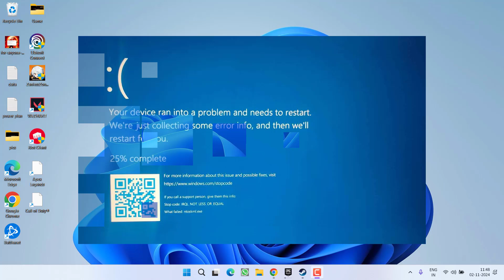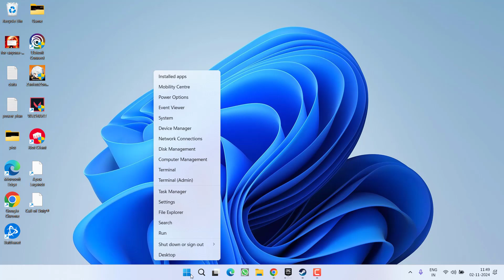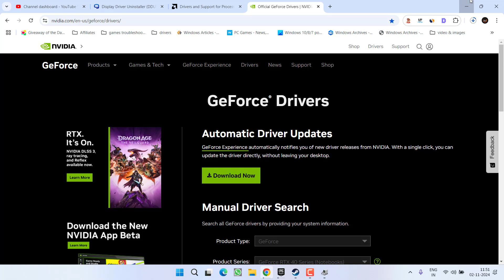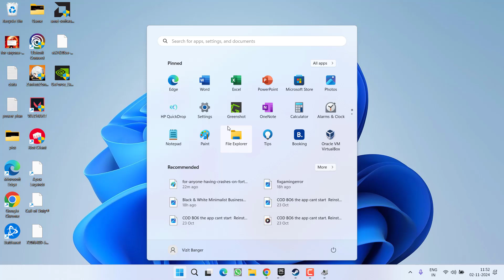NTOSKRNL.EXE BSOD in Valorant blue screen Fix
While launching the Valorant and closing the game users are getting NTOSKRNL.EXE blue screen of death and the user have to force restart the pc and the system freezes. So this video is all about fixing this issue of Valorant BSOD with error irql_not_less_or_equal error while playing the game.

00:00 Introduction
00:18 Method 1 by updating bios and disabling overclocking
01:08 Method 2 by updating gpu drivers
02:13 Method 3 by deleting problematic files

To play your favorite game without lag/ping spikes and packet loss. I recommend using Exitlag for best gaming performance :

Buy your favorite game from here. Please consider supporting me as it took hard work to find relevant content with an exact resolution for you.